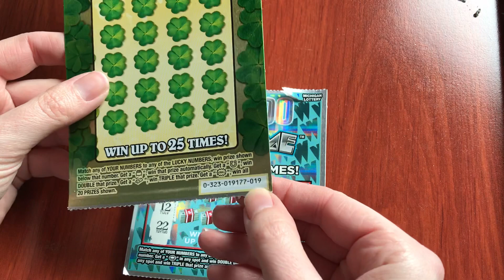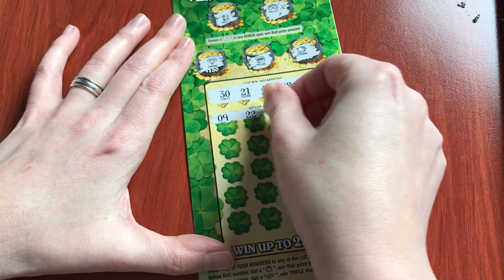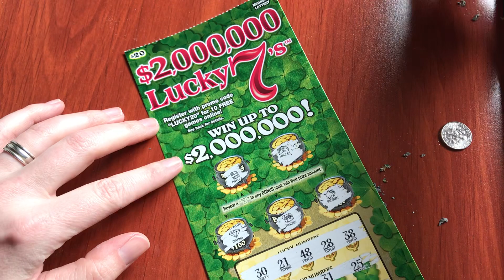$20 $2,000,000 Lucky 7's and Wild Time - Michigan Lottery - 2/16/20